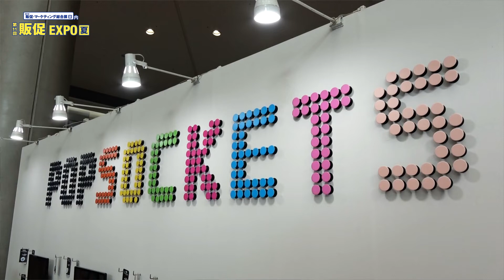[販促・マーケティング総合展【夏】2019] POPSOCKETS for Promotion & OEM - 株式会社 PS・NEXT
プロモーションツールやオリジナルデザイングッズとしても使用することができる、アメリカ合衆国コロラド州で誕生した伸び縮みするグリップタイプのスマホ落下防止アクセサリーを紹介。